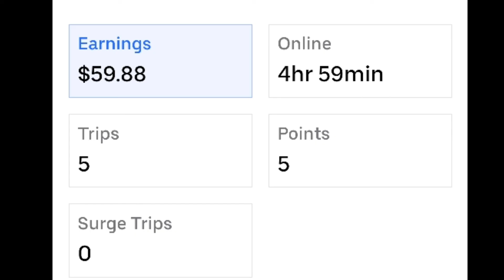UBER OF A WEDNESDAY WITH DOORDASH TOO